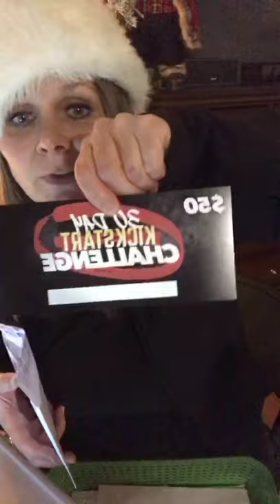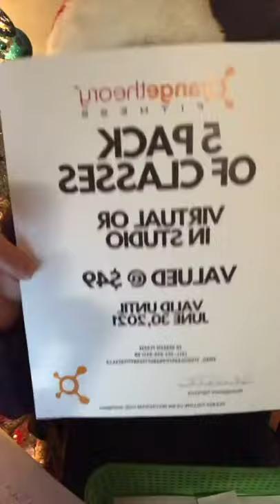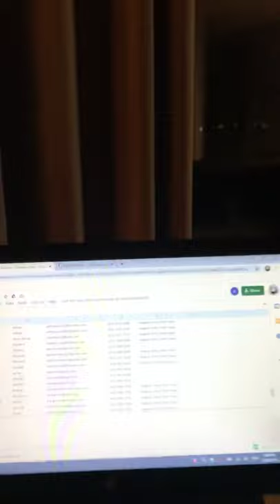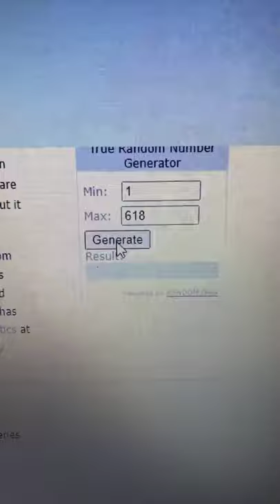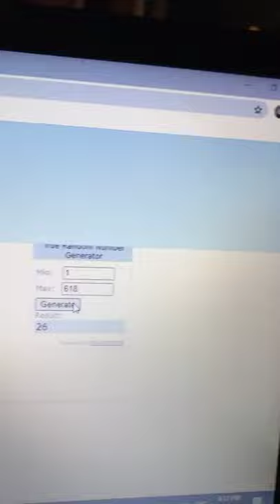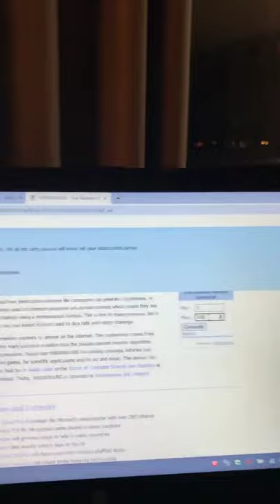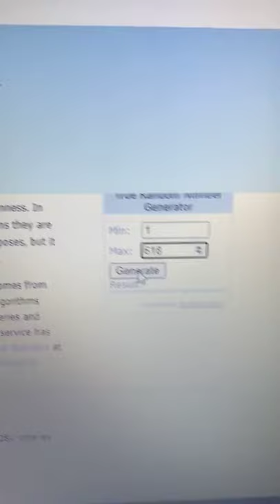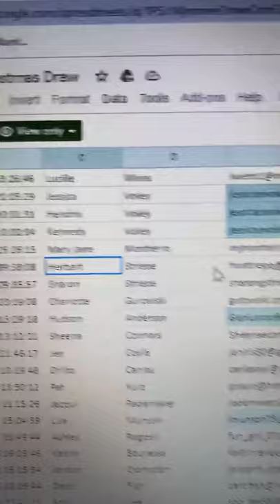#4 Gondola Pizza Prize Pack 4 Value $376 Community HUB Christmas Countdown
Value $376

Gondola Prize Pack #3
$25   Gondola Pizza Birds Hill
$25   Birds Hill Brows
$25   Bretts Low Cost Auto Repair
$10   Doogies Kitchen
$50   Fit Club
$20   Grrrumpy’s Pizza
$50   Harmony Chiropractic, 30-minute massage
$25   Jonesy’s Restaurant + Lounge contributed by Fort Garry Brewing
$8     Jonesy’s Whisky River Sauce
$5     McDonald’s 1460 Henderson Hwy
$49   Orangetheory Fitness East St Paul
$12   Perfect Pierogies
$25   SOBEYS Birds Hill Store Manager Daniel
$10   Stephen’s No Frills
$12   SUBWAY Birds Hill
$10   The Pizza Oven
$10   Tim Hortons contributed by the Martens Family

Congratulations! Thank You for Supporting Local Businesses
Merry Christmas!!